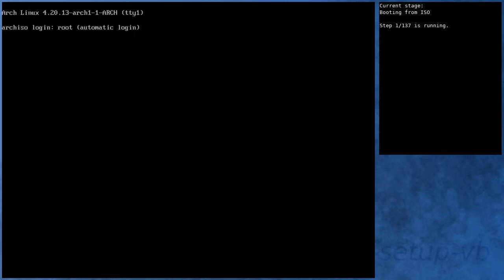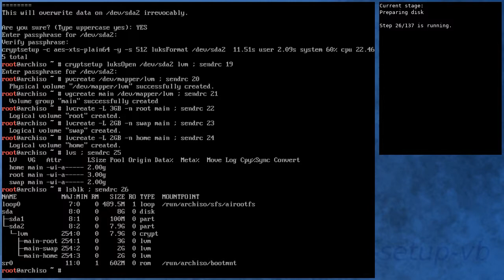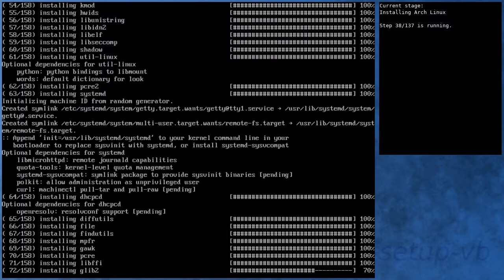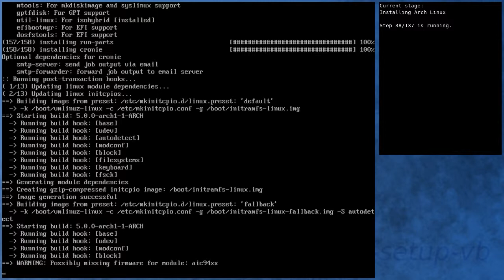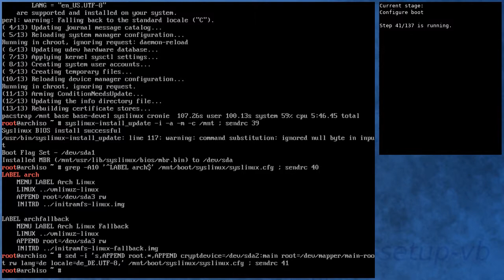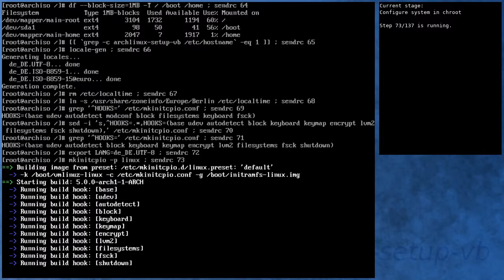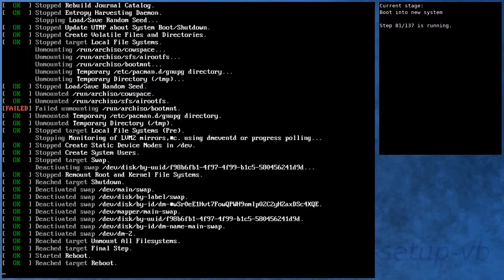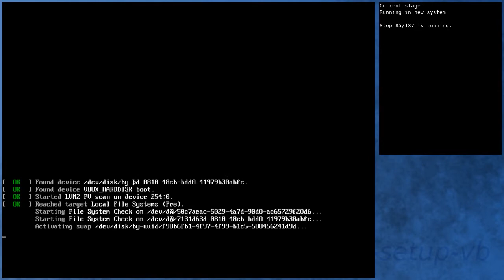Arch Linux installation recording to kernel 5.0.1-arch1-1-ARCH (error)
Unfortunately this run isn't complete. It stalls at "Probing EDD (edd=off to disable)... ok" at [14:30] when trying to boot into new system.

I've manually reset the VM and then it boots without problems. The incorrect login at [16:25] was a wrong password typed by myself :-)

The boot error happened with the following configuration of the VM host:
linux 4.20.13.arch1-1
virtualbox-host-dkms 6.0.4-1
virtualbox 6.0.4-1

I'll upload another video with a successful run in a few minutes. The installation was successful after updating the Arch Linux VM host. Excerpt from the pacman.log:
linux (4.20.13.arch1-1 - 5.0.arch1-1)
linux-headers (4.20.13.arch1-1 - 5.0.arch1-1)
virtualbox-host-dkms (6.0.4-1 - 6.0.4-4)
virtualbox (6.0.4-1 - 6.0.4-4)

(angle brackets are not allowed in Youtube, so I've deleted them here)